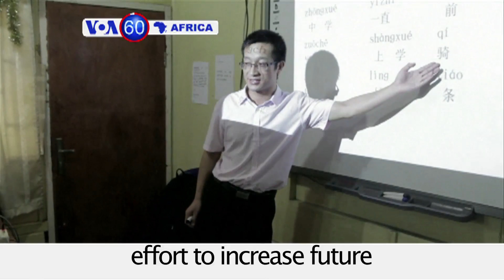VOA60 Africa June 22, 2016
Libya: Forces say significant progress has been made in residential districts of Sirte in their fight to push out the Islamic State.

Eritrea: Thousands of Eritrean asylum seekers protest in Israel, calling for the EU to prosecute members of the Eritrean government for crimes against humanity.

Central African Republic: Government officials and the U.N.’s MINUSCA announce strict measures against violence in Bangui that left 3 dead.

Egypt: A heat wave hits Cairo, testing Muslim residents who are fasting during their observation of Ramadan.

Nigeria: In Lagos, a plan to teach Mandarin  in schools is underway in an effort to increase future business opportunities with China.